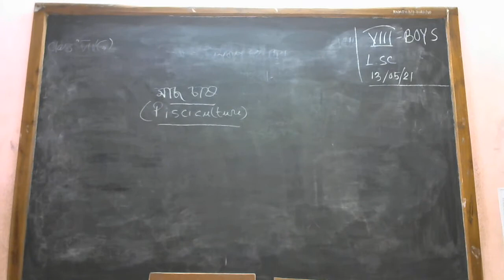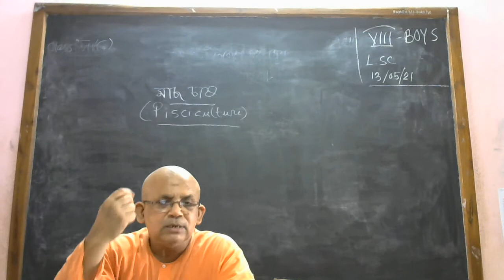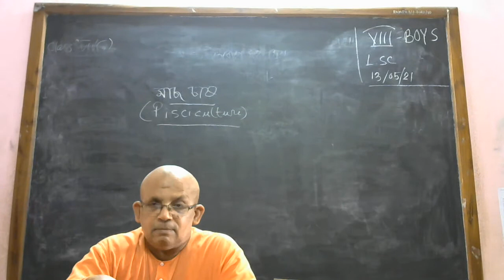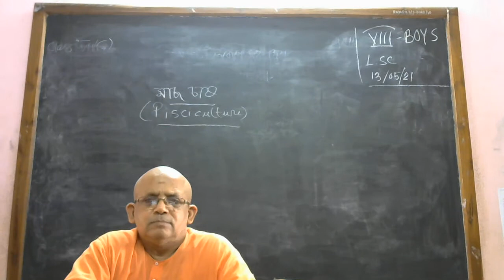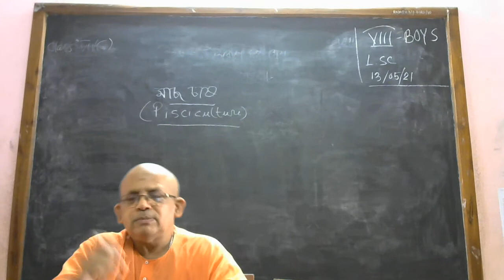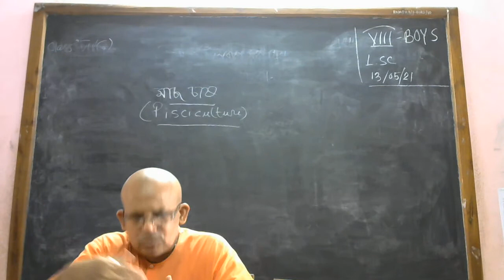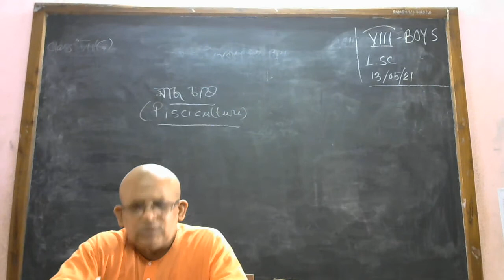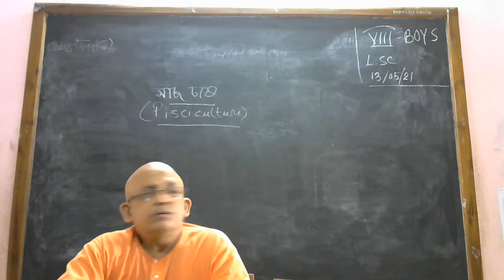অষ্টম শ্রেণি / জীবন বিজ্ঞান